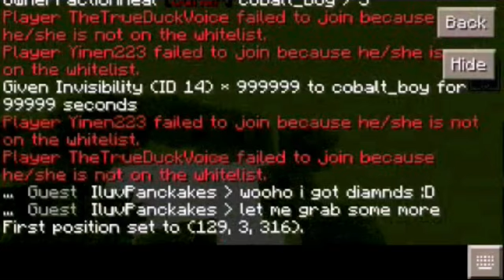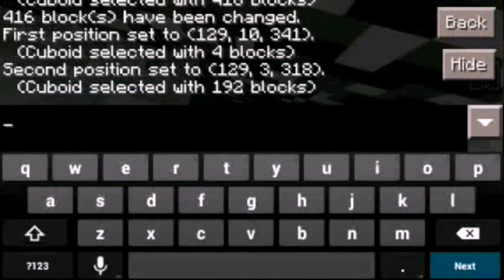Minecraft PE trolling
This is not my own songs!!!

[OPEN]

==what I using for recording:

-SCRENCAST

==what I use for editing videos:

-video show

==DEVICE: Wiko(IGGY)
-Android 4.2.2
-512 MB RAM